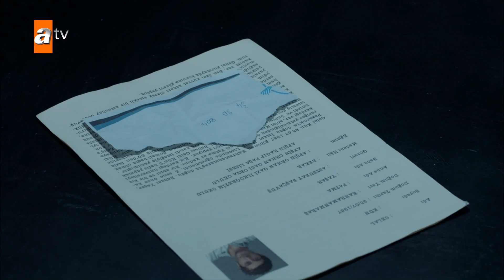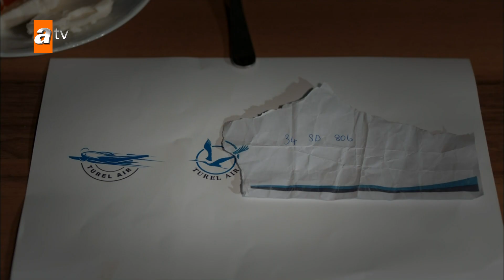Katil orada bir yerde! | Maraşlı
Oyuncuları:
Burak Deniz
Alina Boz
Kerem Atabeyoğlu
Serhat Kılıç
Saygın Soysal
Rojda Demirer
Cemil Büyükdöğerli
Melis İşiten
Cihan Yenici